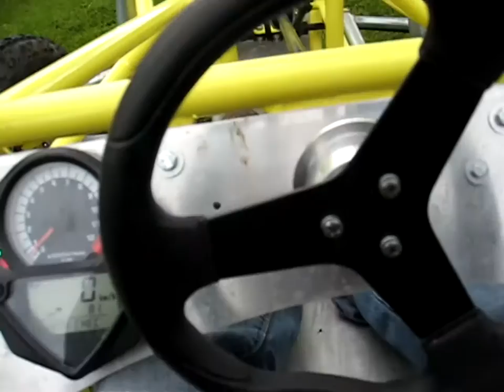SV1000 - Badland St2 Based buggy - A Short Run "HD"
1st person view from my ST2 LT